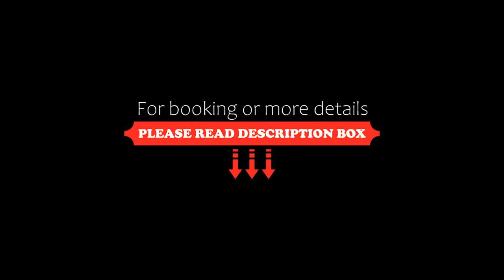Familienhotel Lagant, Brand, Austria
About Property:
Familienhotel Lagant is located in the Brandner Valley, featuring great views of the Rätikon Massif. It offers free Wi-Fi, professional child care and numerous sports and spa facilities.
All rooms provide a balcony, a very large bathroom, some with a tub, and cable TV.
Guests of the Lagant can enjoy breakfast in the non-smoking restaurant. Half-board can be booked on request and also comprises a 4-course dinner. In the special children�...
Property Type: Hotel
Address: Studa 104, 6708 Brand, Austria
Searching For
1. Familienhotel Lagant - Brand - Austria
2. Familienhotel Lagant - Brand - Austria Address
3. Familienhotel Lagant - Brand - Austria Rooms
4. Familienhotel Lagant - Brand - Austria Amenities
5. Familienhotel Lagant - Brand - Austria Offers and Deals
Audio Credit:
Track Title: Subway Dreams
Artist: Dan Henig